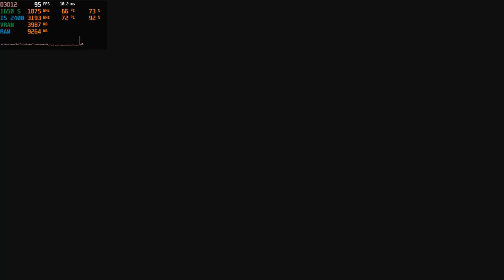Resident Evil Village DEMO - Vilarejo | GTX 1650 Super | i5 2400 | 1080p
Resident Evil Village DEMO (Vilarejo)  | GTX 1650 Super | i5 2400 | 12GB - 1080p

Definições:
• DETALHES:  - Custom
Driver: 466.11

Especificações do PC :

CPU: INTEL Core I5 2400 @ 3100Mhz
Motherboard: GIGABYTE GA-B75M-D3H
Memory: 12 GB Kingston
GPU: GTX 1650 Super 4GB GALAX
SSD: KINGSTON 480GB
HDD: SEAGATE 500GB
HDD: SEAGATE 1TB
PSU: EVGA 450B 80 Plus Bronze
Case: COUGAR SOLUTION 2
Monitor: Samsung T24C310 24"